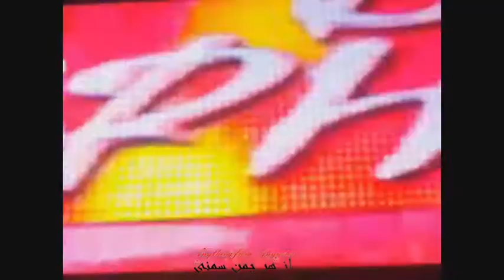Divas of the Universe 6-Woman Tag Team Match